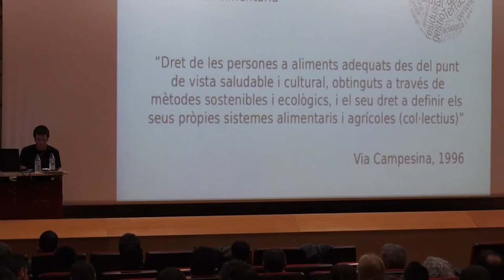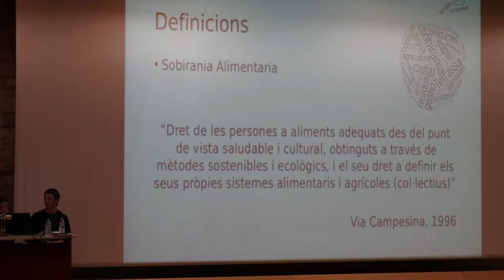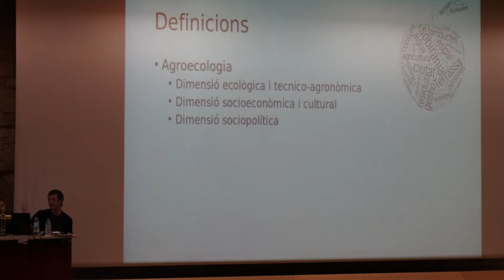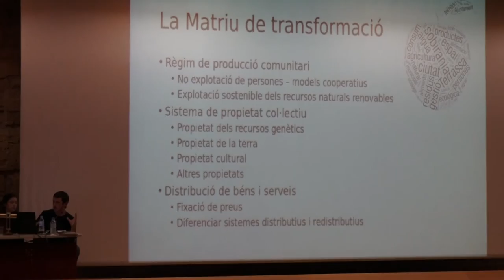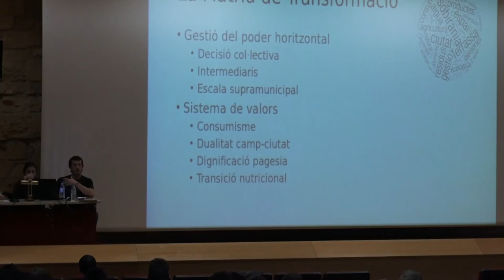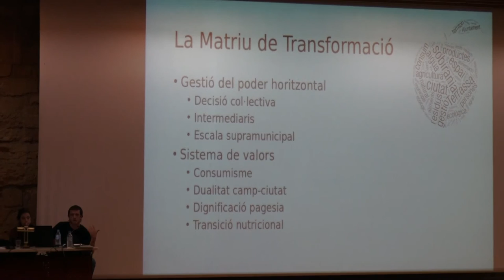Roc Padró. Jornada “Construïm sobiranies. Avancem cap a la independència”, Tarragona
Roc Padró,
del grup de pagesia de la CUP i de la CUP de Terrassa;

Jornada “Construïm sobiranies. Avancem cap a la independència”,
dissabte dia 7 a Tarragona

Dissabte 7 de maig, Tarragona acollirà la jornada “Construïm sobiranies. Avancem cap a la independència”, que de 10 a 14h a l'Antiga Audiència, plaça Pallol, 3.

Des del Camp, fa anys que l'esquerra independentista i els moviments socials qüestionem el model de desenvolupament territorial basat en polígons petroquímics i turisme de masses. Aquesta crítica ens ha acostat a qüestionar també els models energètics que sostenen la societat de consum, i a plantejar-nos si una altra economia és possible a les comarques del Camp.

L'ofensiva del projecte del Barcelona World, junt amb les problemàtiques laborals i socials que conté, i la davallada de l'activitat dels complexos petroquímics, junt amb l'alerta mediambiental i d'afectació a la salut existent ens han fet creure fermament en la possible transformació econòmica i social d'aquest territori tan castigat durant dècades. És per aquest motiu que volem passar de la crítica a la proposta de forma decidida i treballar en alternatives possibles des de diferents perspectives.

Per començar, el mes de maig presentem aquesta jornada per plantejar qüestions com la sobirania energètica, que facilitaria optar per altres formes d'energies que desvinculessin aquest territori del model únic petroquímic; i la sobirania alimentària, que significaria recuperar els nostres sectors de producció econòmic primari, afavorint la transformació dels nostres hàbits de vida i de consum.

La jornada comptarà amb la participació de
Clara Griera,
 membre del grup de pagesia de la CUP i de la CUP de Bellpuig;
 Roc Padró,
Oleguer Presas,
membre del Seminari d'Economia Crítica Taifa i de la Crida per Sabadell
Sergi Saladié,
diputat de la CUP-CC, geògraf i militant ecologista.

Al mes de juny, volem aprofundir més en les alternatives concretes i reals que el Camp podria acollir, concebre el nostre territori com una oportunitat per al cooperativisme, acostar alternatives al turisme de masses, com el turisme de proximitat, posar damunt la taula els impactes dels grans complexos comercials i plantejar com podem reactivar el comerç local, fer una aposta per l'activació agrària i pesquera i posar damunt la taula les inversions que el nostre territori podria acollir, des de l'esquerra anticapitalista.

Grup Municipal de la CUP a l’Ajuntament de Tarragona
Tarragona, Països Catalans, 6 de maig de 2016